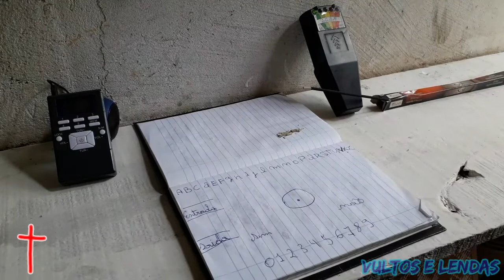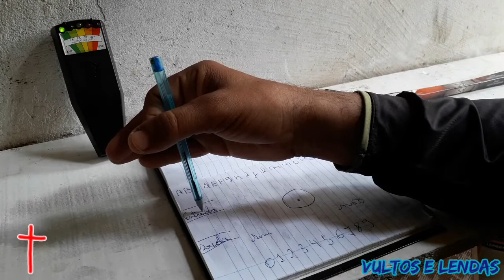JOGO DA CANETA CONTATO COM ESPÍRITOS - VULTOS E LENDAS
BELEZA GALERA O VÍDEO DE HOJE ESTAREI FAZENDO O JOGO DA CANETA,  VAMOS TENTAR  UM CONTATO COM OS ESPÍRITOS E COM  OS MORTOS
JA VIZ MUITO ISSO NA ESCOLA AS VEZES DAVA CERTO  E AS VEZES NÃO DAVA CERTO
ESTAMOS AI APROCURA DO SOBRENATURAL
BLZ
NÃO ESTAMOS AQUI PARA PROVAR NADA  BLZ
OBRIGADO À TODOS QUE ESTÃO CHEGANDO FICO MUITO GRATO GALERA

SOU DE GOIÂNIA
GOIÁS

BLZ T.M.J

ESSE CANAL E RELACIONADOS À,LENDAS, APROCURA DO SOBRENATURAL, MISTÉRIOS, AVENTURA, EXPLORAÇÃO, TERROR ,
ENTRETENIMENTO.
OBRIGADO À TODOS T.M.J

FUI